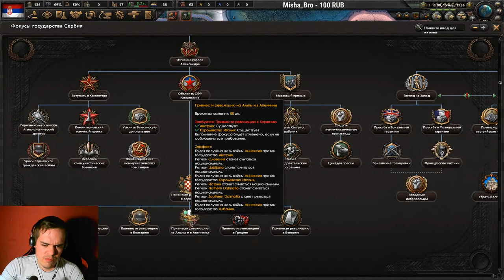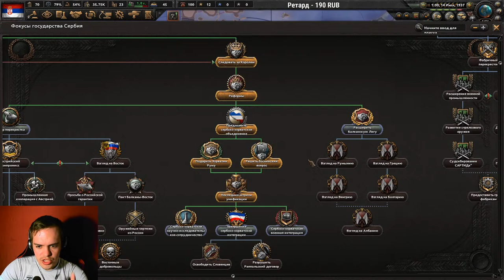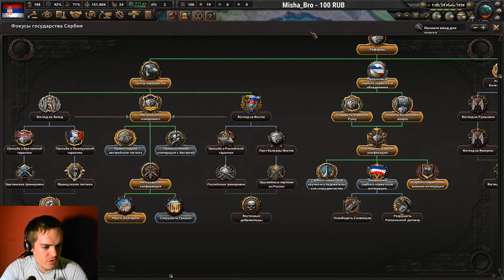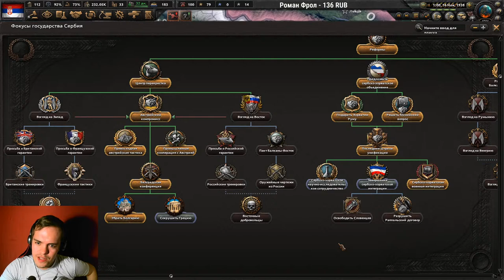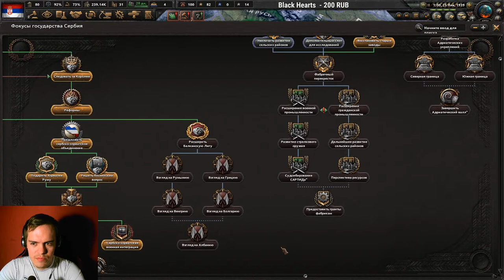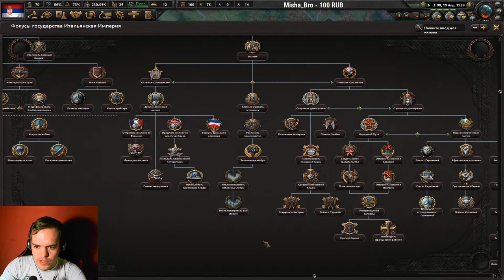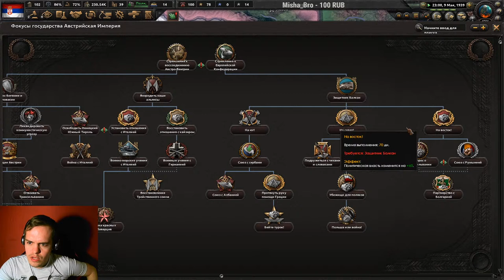🔴МИНУТА СЛАВЫ КОРОЛЯ СЕРБИИ В HEARTS OF IRON 4. MOD THE NAME OF THE TSAR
Привет меня зовут Григорий! Приветствую на своем канале!

ПРАВИЛА ЧАТА НА СТРИМ
Данные правила касаются всех без исключения, в том числе и модераторов.
1. Запрещена любая реклама в чате (реклама дискорд серверов, ютуб каналов и тд. не связанных с каналами GREIS
3. Запрещается флуд, спам и прочая дребедень в чате.
4. Мат в чате Наказуем, при чрезмерное употреблении возможен МУТ, за рецидивы - БАН.
5. Запрещены оскорбления одних участников другими.
6. Запрещены политсрачи